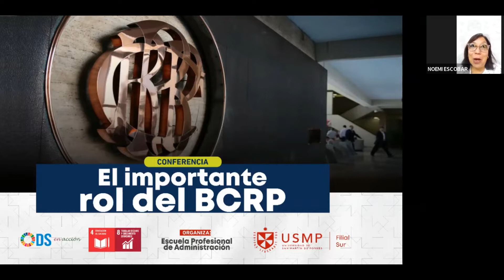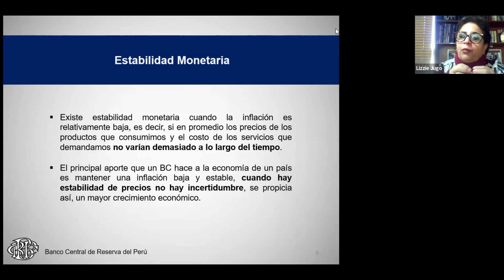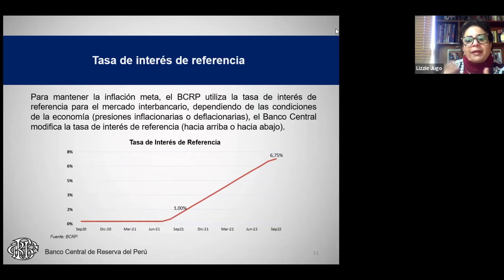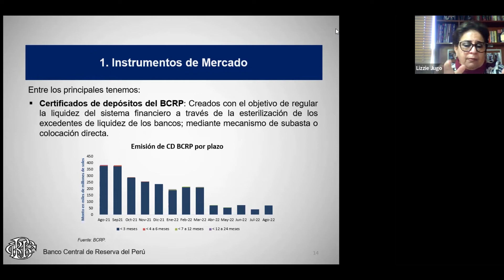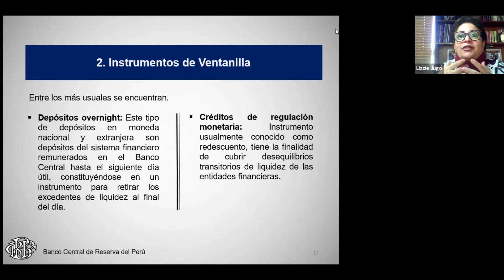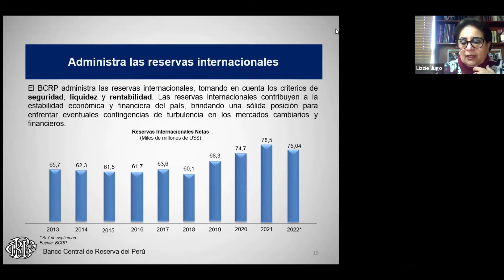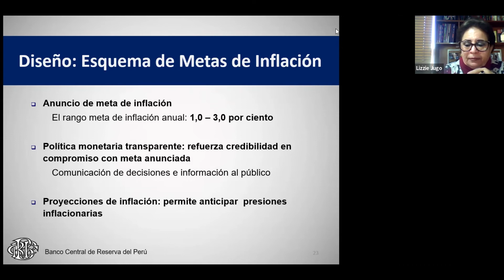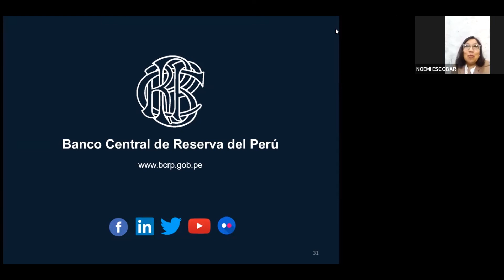Conferencia - El importante rol del BCRP